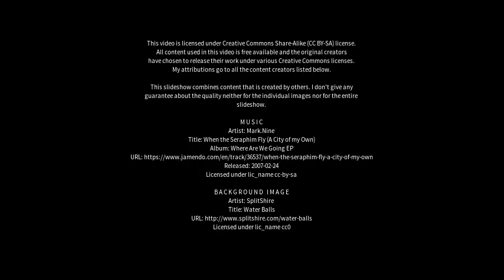Best places to visit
Best places to visit - Carapelle (Italy) Best places to visit - Slideshows from all over the world - City trips, nature pictures, etc.